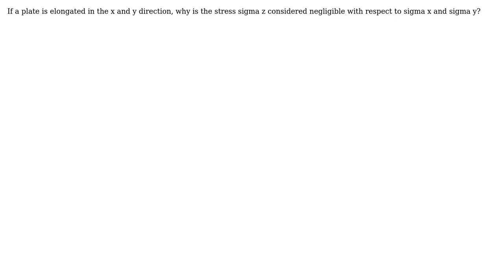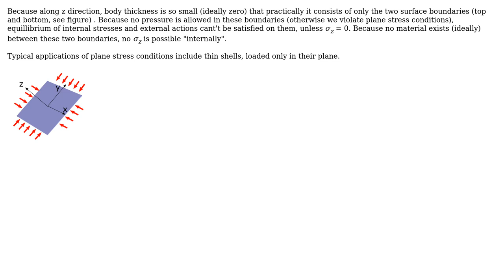Engineering: Why is the normal stress assumed to be 0 in plane stress?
With thanks & praise to God, and with thanks to the many people who have made this project possible! | Content (except music & images) licensed under CC BY-SA | Music | Images & others | With thanks to user Mr. Pi user minas lemonis and the Stack Exchange Network Trademarks are property of their respective owners. You are responsible for your own actions.